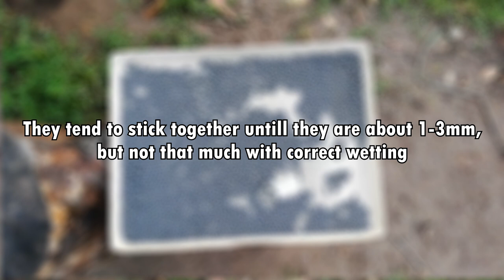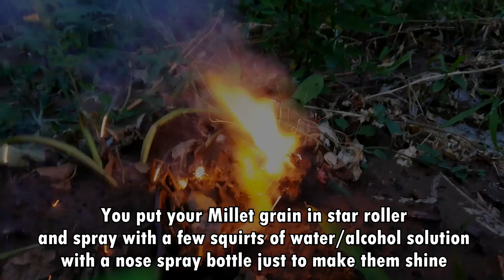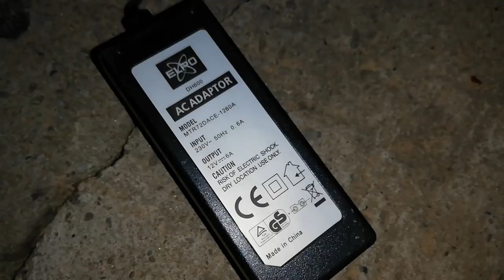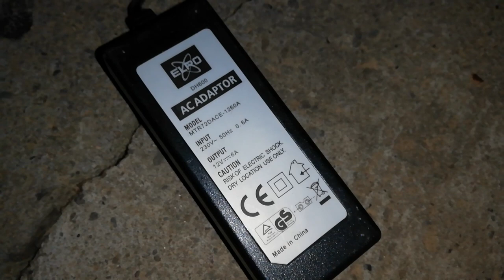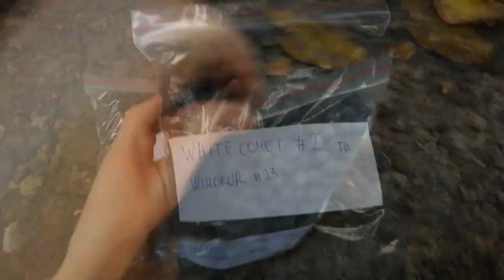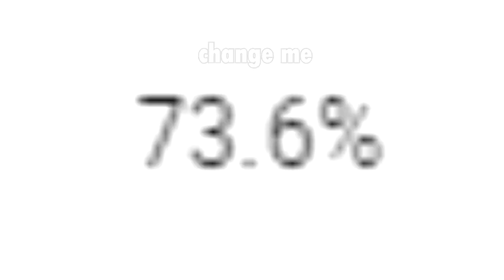Pyro guy ROLLS FIREWORK STARS - 2020. PROCESS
Here is the most wanted video from you guys, I'm going show you my whole process  + I'll share some tips here with you! Or check my channel now! Wooohoo! This was filmed in summer 2020.

That way I can produce even better videos and share many more projects with you!